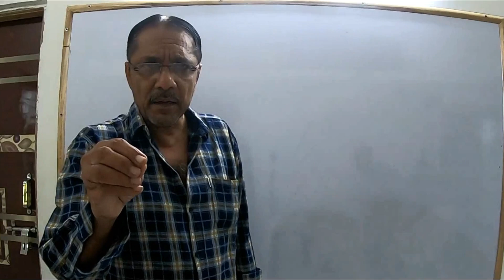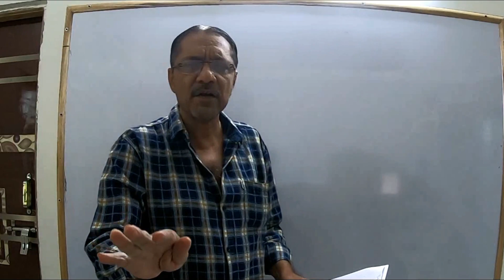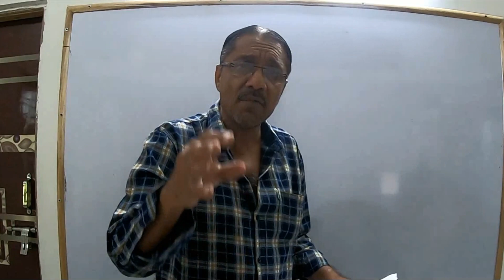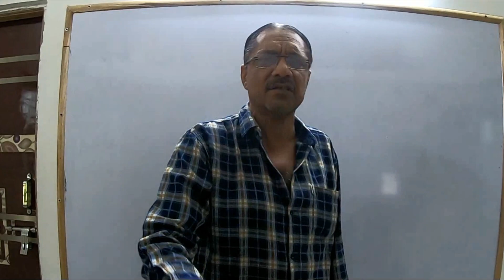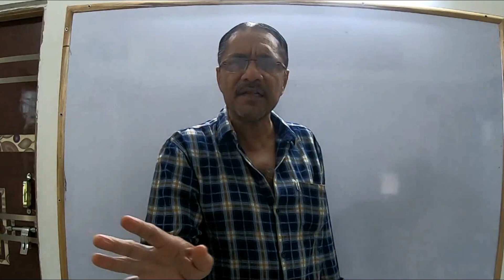SSC CGL | exam preparation | in marathi | Meman Sir | Maths | Reasoning| स्टाफ सिलेक्शन कमिशन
SSC CGL exam preparation in marathi | Meman Sir |Maths And Reasoning Syllabus| स्टाफ सिलेक्शन कमिशन

In this video we are going to learn detail information about | SSC CGL |Exam & syllabus of | SSC CGL | 2019. And we also try to give information about how to do preparation for |SSC CGL| exam. In this video we are trying to give information about maths and reasoning syllabus in ssc cgl.

आज आपण या Video मध्ये स्टाफ सिलेक्शन कमिशन मार्फत केंद्र सरकारच्या अधिनस्त विविध मंत्रालये | विभाग | संस्थांच्या | आस्थापनेवरील गट “ब” आणि गट “क” संवर्गातील विविध पदांच्या जागा भरण्यासाठी मार्च २०२० मध्ये आयोजित करण्यात आलेल्या परीक्षेच्या अभ्यासक्रमविषयी माहिती पाहणार आहोत.तसेच विशेष करून अभ्यासक्रमतील | अंकगणित | आणि | बुद्दीमत्ता चाचणी | भूमिती | याची माहिती पाहणार आहोत.
धन्यवाद